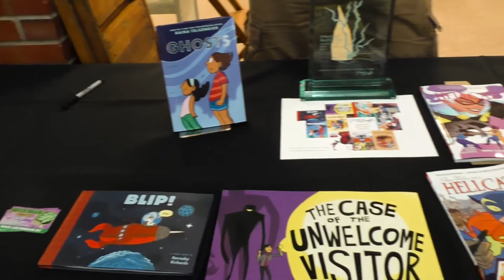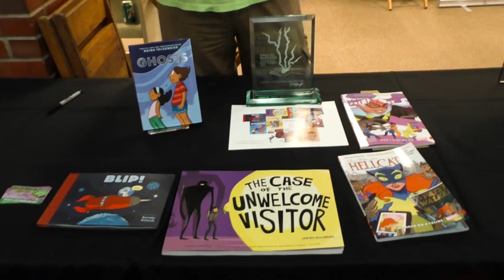Dan Merritt - Green Brain Comics - A2CAF 2017 Interview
Dan Merritt is a co-owner of Green Brain Comics in Dearborn, MI. He's a major sponsor of Ann Arbor Comic Arts Festival and hopes to create similar Kids Read Comics cons in the near future. He attended A2CAF to help get comics into fan's hands and to facilitate events and books signings of comic book artists and writers. Dan and Katie's independent comic book store is at 13936 Michigan Ave, Dearborn, MI

Nattosoup Studio would like to thank Green Brain Comics for helping organize A2CAF and for graciously giving comics to kids who might not be able to afford them otherwise.